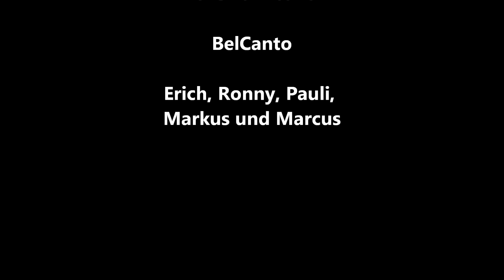Tanzband BelCanto Polka Teaser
Livemitschnitt vom Pfingstfest Dobermannsdorf 2016